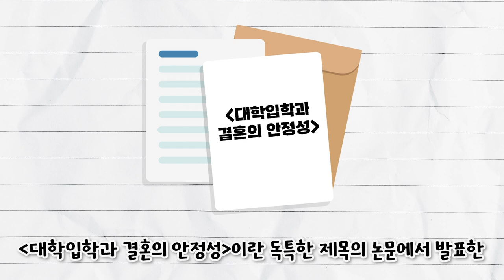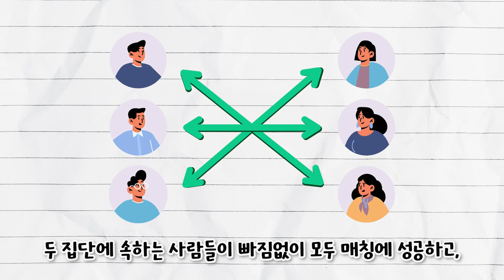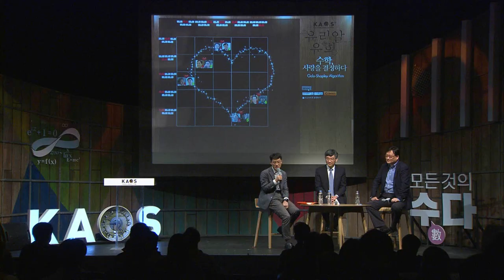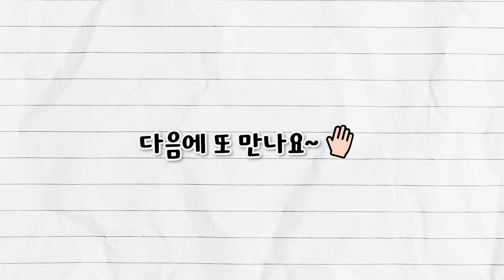[질문과 토론의 과학 #14] 🎮게임이론의 예 : 짝짓기 알고리즘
[오늘의 주제]
- 게임이론의 예 : 짝짓기 알고리즘

[패널소개]
* 강연자 : 한순구 _ 연세대 경제학부 교수
* 패널 : 김두얼 _ 명지대 경제학과 교수
* 사회자 : 이준엽 _ 이화여대 수학과 교수